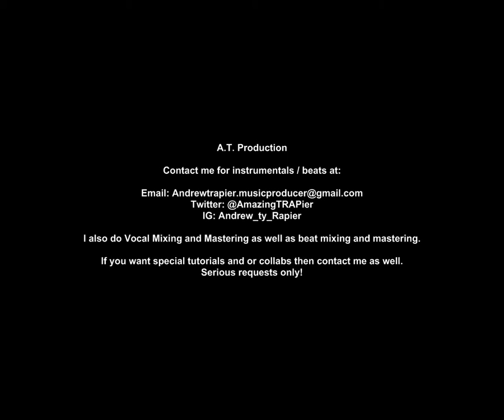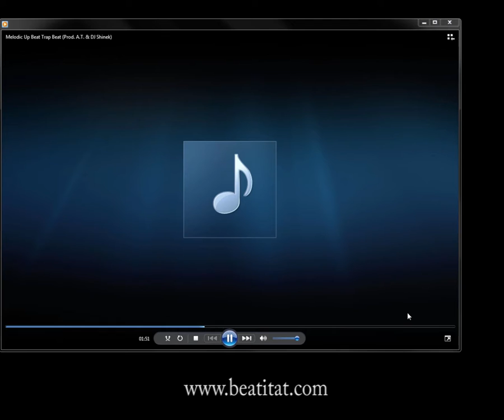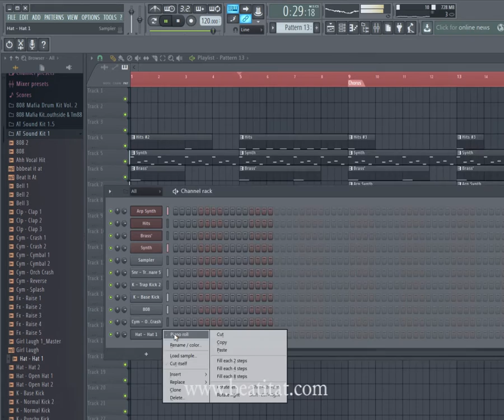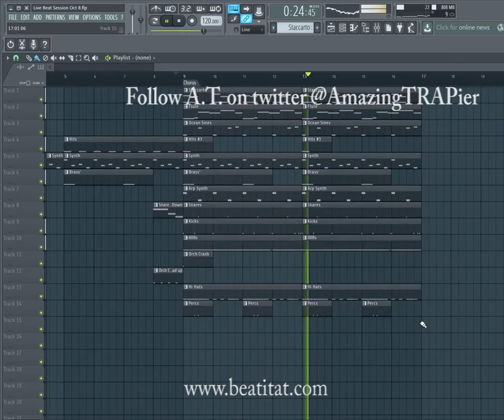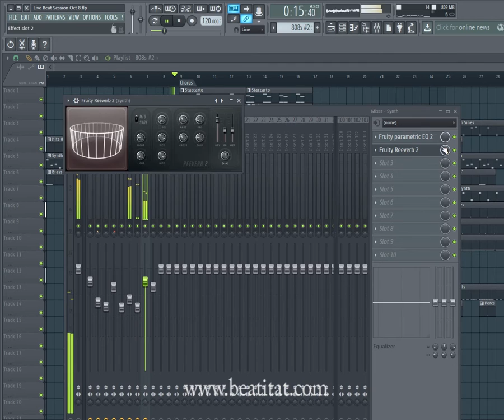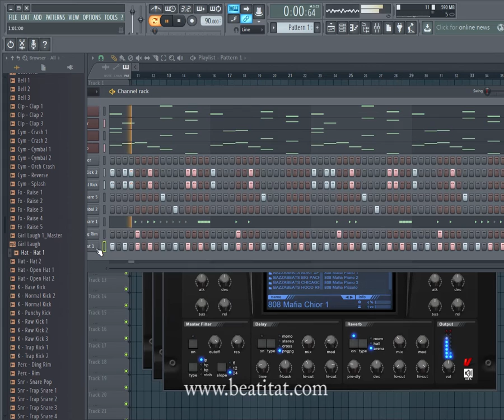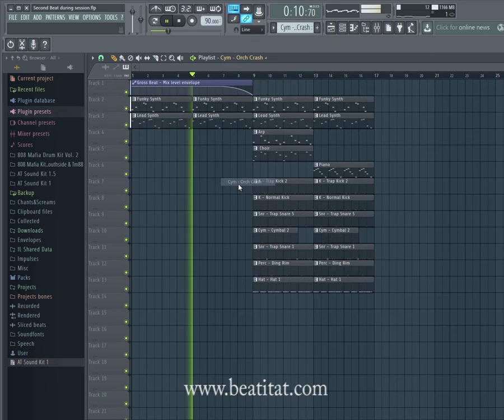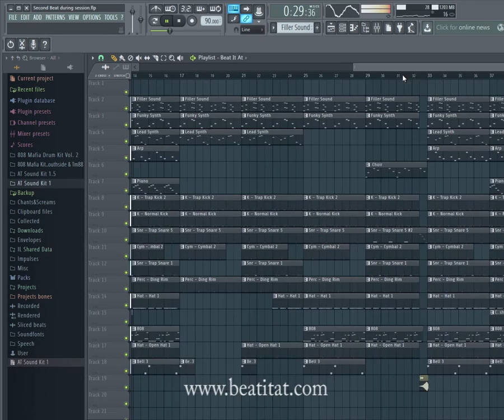Beat Session with Andrew Rapier (No Instructions) (Ep. 1)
A.T. Production team just in the studio working on various beats!